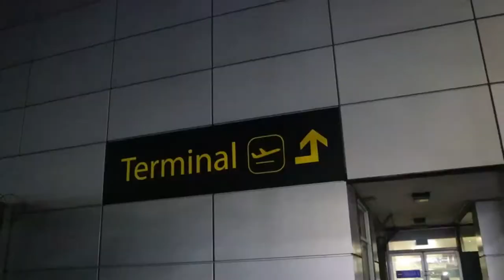Paris Vlog | Part 1